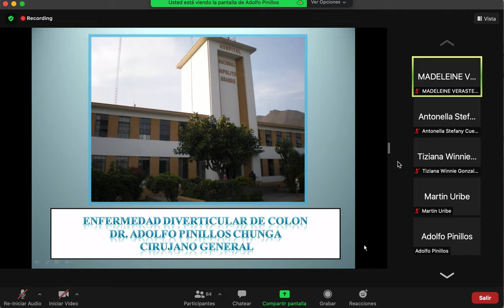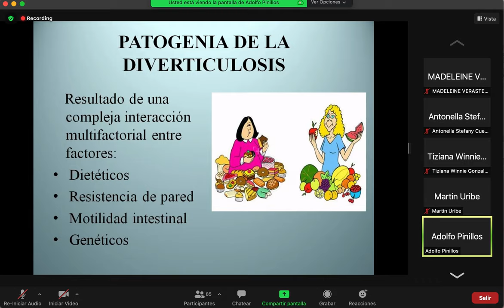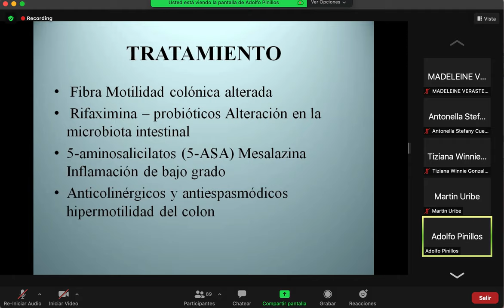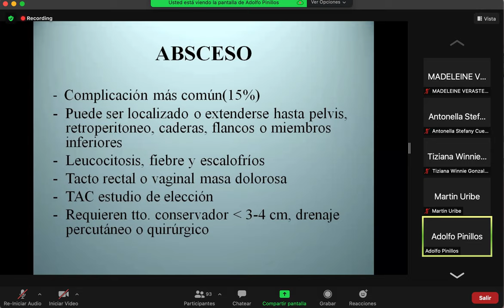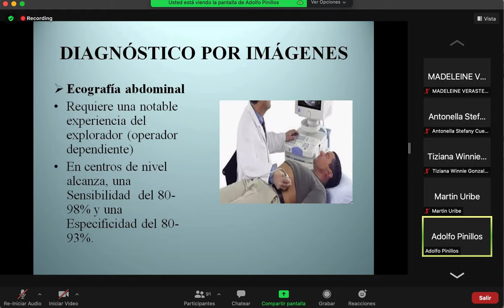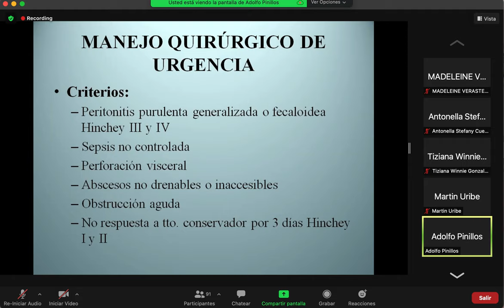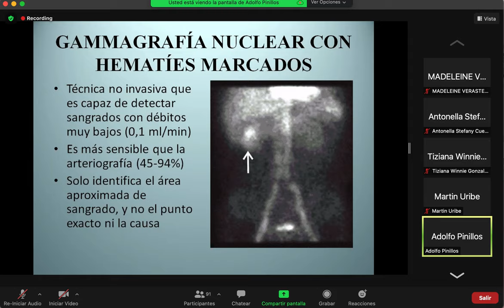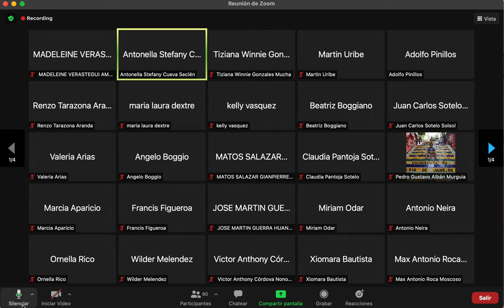Clase 11: Enfermedad Diverticular de Colon